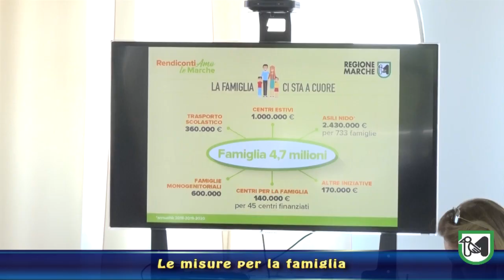La Regione stanzia oltre 4,7 milioni per i servizi a sostegno delle famiglie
Ceriscioli: " vicini a chi ha intrapreso il proprio progetto di vita in questa direzione"